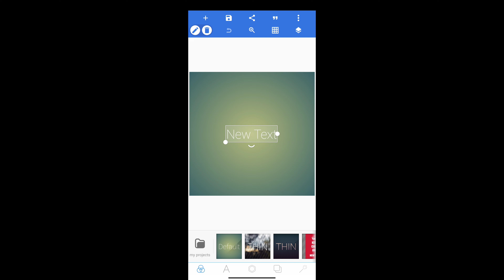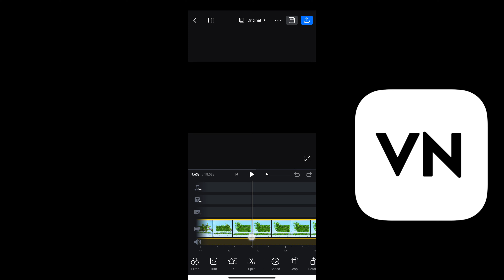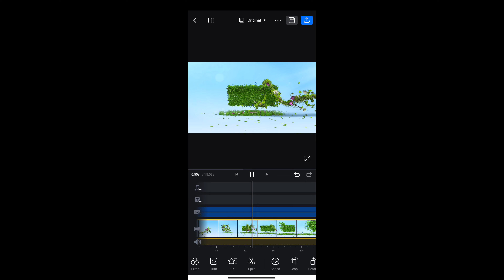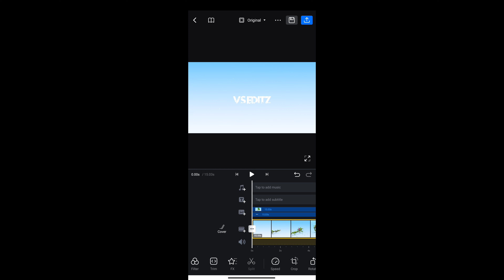Intro Editing Toturial 💞💣|| Vs Editz😎@VSEDITZONE54